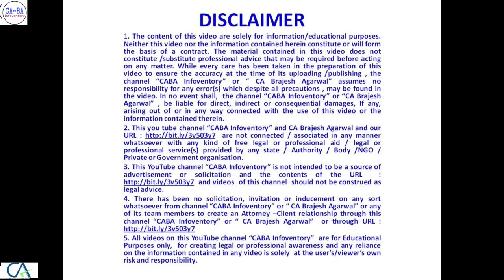Save Income Tax on CAPITAL GAIN | Part 4 : CA Brajesh Agarwal